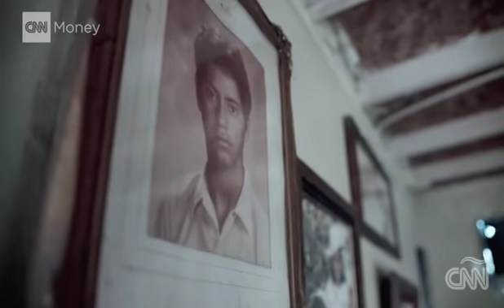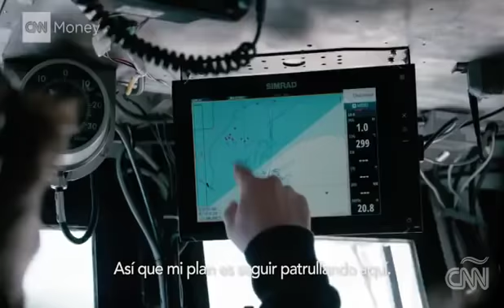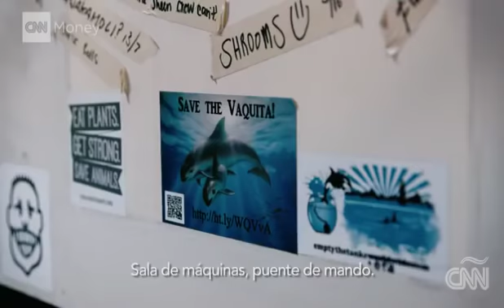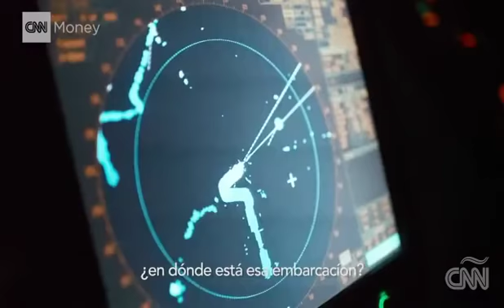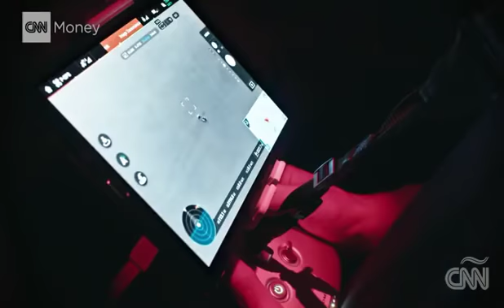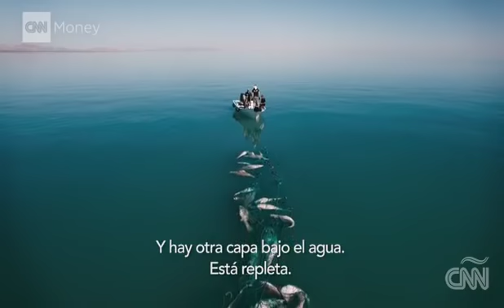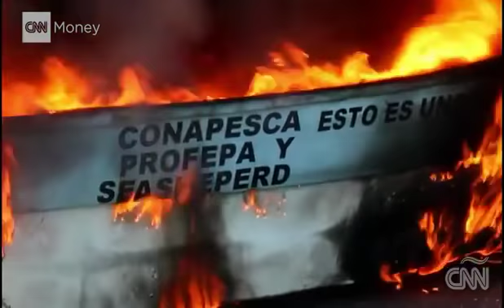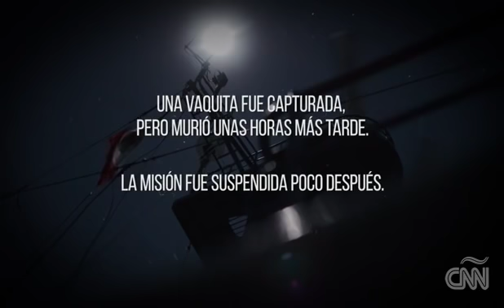La vaquita marina, el negocio de la extinción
Las pequeñas marsopas están en una lucha para sobrevivir contra la mafia, los carteles de la droga y el mercado negro chino. Informe especial de CNN.